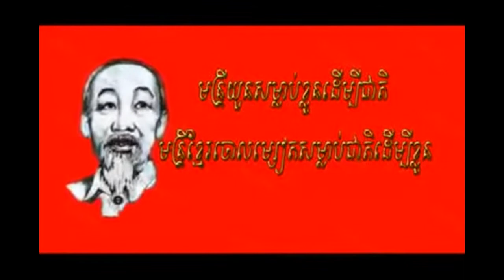News & Politics | CNRP & CPP (អាចារ្យបូកនិងអាចោរ )| Cambodia News | Kmer hot News | Breaking News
Facebook News
San Sochea